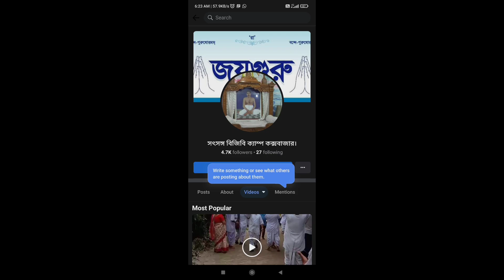Sri Sri Dada chit bhasham visharjan.At brahmaputra nadi Guwahati Assam Asthi visarjan assam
Acharyadev shree shree Dada chi bhasm visarjan at brahmaputra nadi guawahati Assam

pujniye binki DA chit bhasm visarjan of pujyapad shree shree Dada

Brahamputra Nadi chit bhasm visarjan of Rev binki DA

ASTHI VISARJAN OF SRI SRI DADA | sri sri dada asthi visarjan

CHITABHASMA VISARJAN OF PUJYAPAD SRI SRI DADA AT PURI SEABEACH ON 05/06...শ্রী শ্রী দাদার পবিত্র অস্থি বিসর্জন | Sri Sri Dada Asthi Visarjan

joyguru#